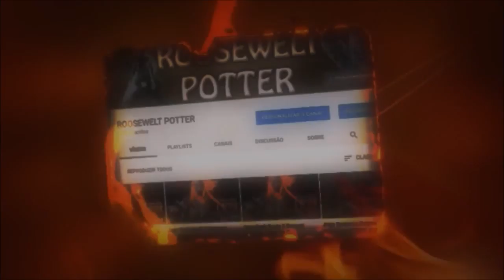Monster Hunter World build de Espadão caçando um Diablos.